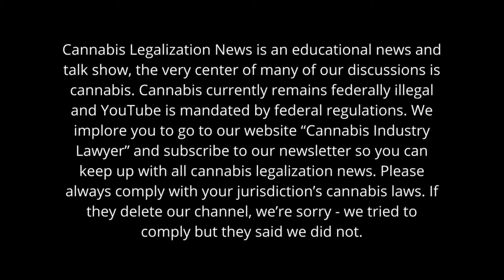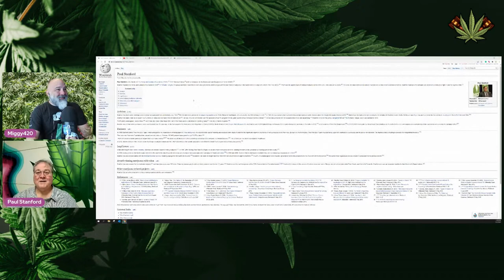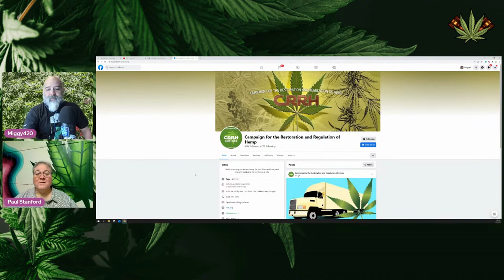A Candid Cannabis Conversation With Paul Stanford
Miggy talks with Paul Stanford, a longtime Cannabis Activist who helped Jack Herer complete The Emperor Wears No Clothes and the man behind Hempstalk and supporter of Seattle's Hempfest.

Paul has a long-running show that started on cable television called The Cannabis Common Sense Show, past and present episodes can be found on YouTube.